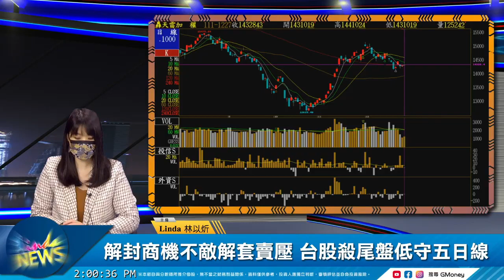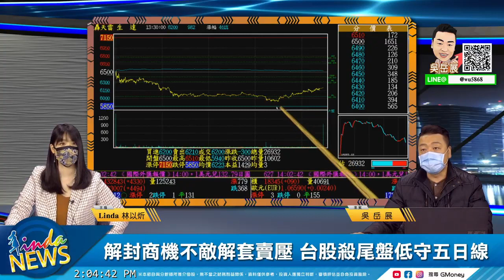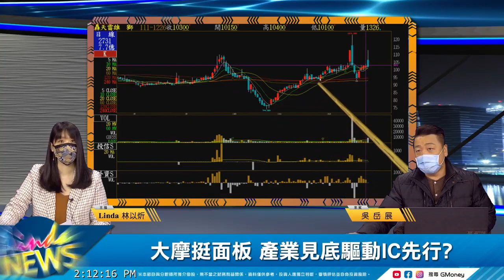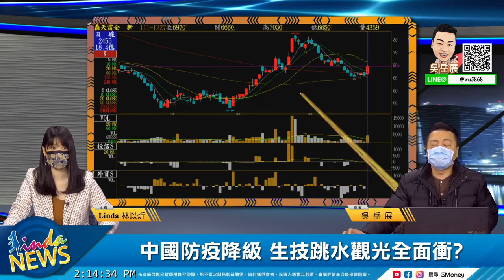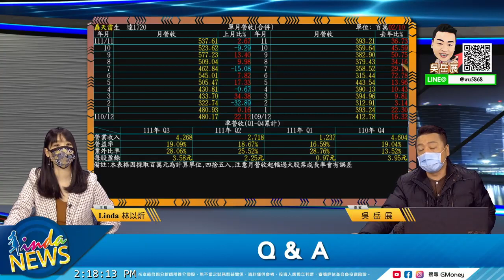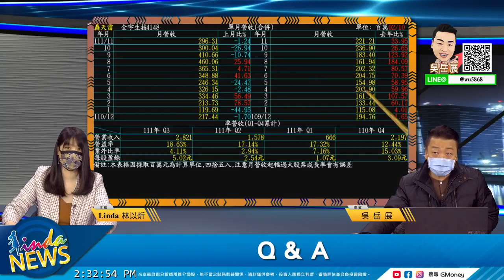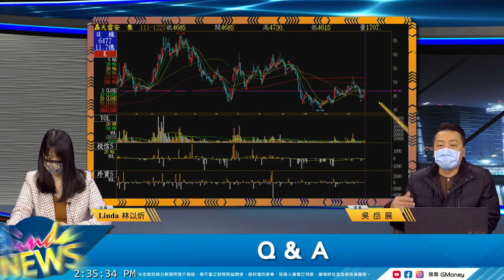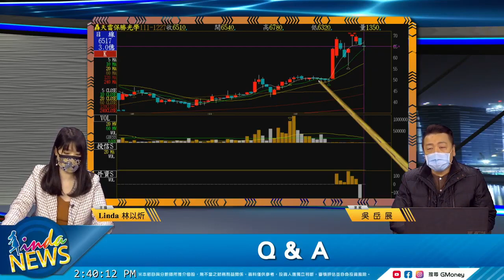【LINDA NEWS 最錢線】2022/12/27 解封商機不敵解套賣壓 台股殺尾盤低守五日線｜GMoney